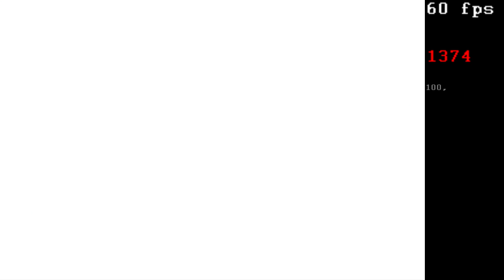Dragonball Z Legacy of Goku 2 Part 1: Dreams ARE real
"A prologue from the future starts us off only to be retconned immediately as we go back to the present. From here, gohan goes out to do fig-- dammit chichi, so scratch that, we go do math homework and do workouts in our sleep and it somehow works"

If this video entertained you please leave a Like - Helps Our Channel out a lot! Thanks, The SR Team

Was Recorded by: Mochi
Was Edited by: Mochi